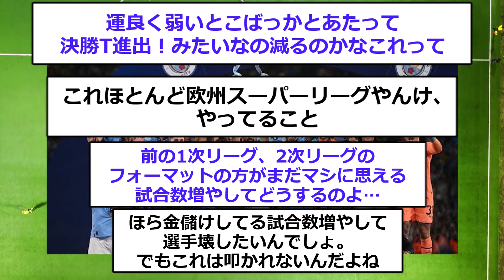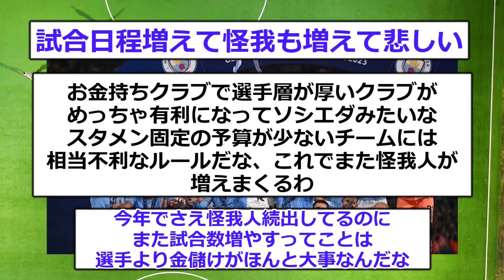【悲報】CLが新フォーマット採用でとんでもない改悪制度に…